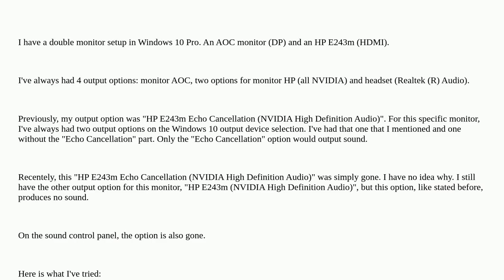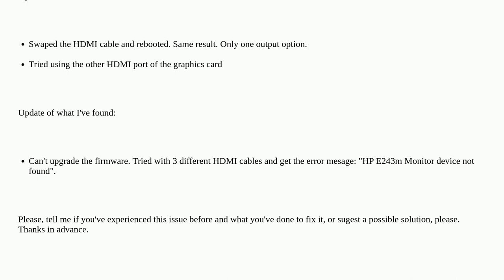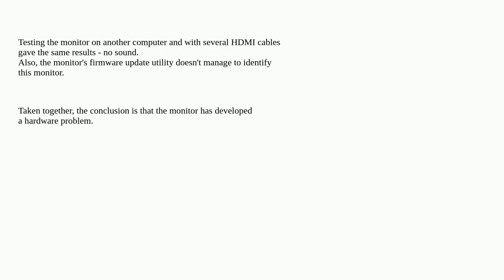Monitor sound output option disappeared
A special thanks goes out to the community

  windows-10 nvidia audio hp multiple-monitors